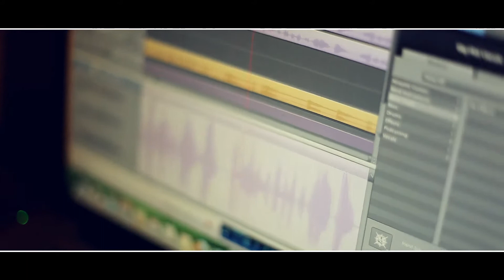Big Phil - Rap Money // Music Video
Artist: Big Phil
Song: Rap Money
Directed by: GML Media